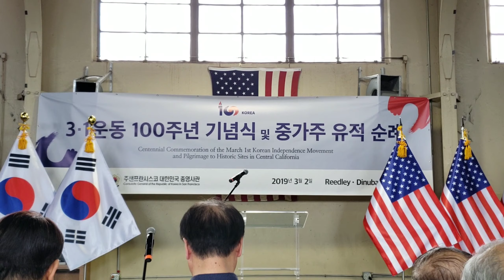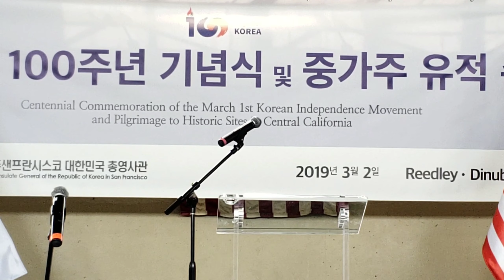리들리에 울려퍼진 '3.1절 100주년 기념식'의 함성 [SFKoreanTV]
[SFKoreanTV] 리들리에 울려퍼진 '3.1절 100주년 기념식'의 함성

3월 2일 베이지역 한인 500여 명이 11대의 버스로 4시간을 이동하여, 대한독립만세를 외치며 일제에 저항했던 순국선열의 희생정신과 독립운동의 역사를 되새기기 위한 '3.1 운동 100주년 기념식'을 총영사관 주최로 리들리시(Reedley) 재향군인회 강당에서 가졌다.